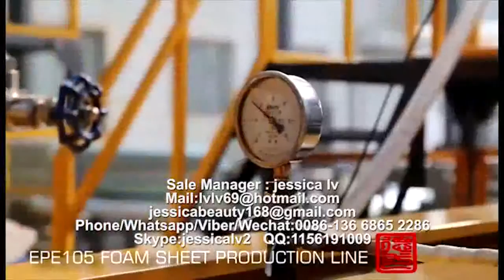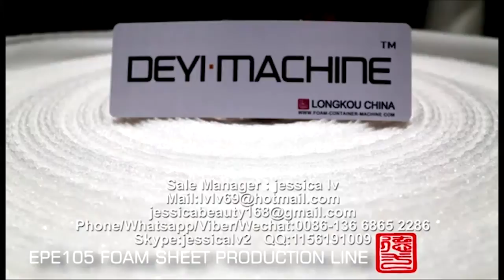EPE Foam Sheet Making Machine for Egypt customer